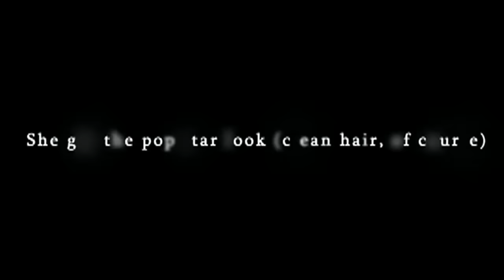AUDITIONS that went VIRAL not for talent but for PSYCHOPATHS!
all credits to its correspondent owners this video is not monetized!!
X Factor !!        American Idol !